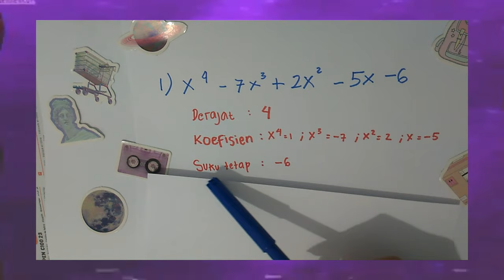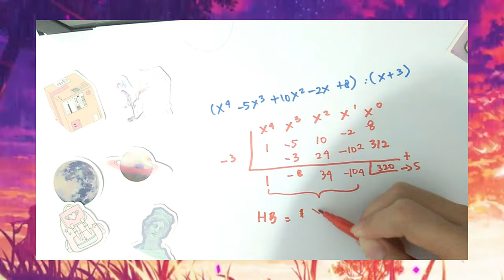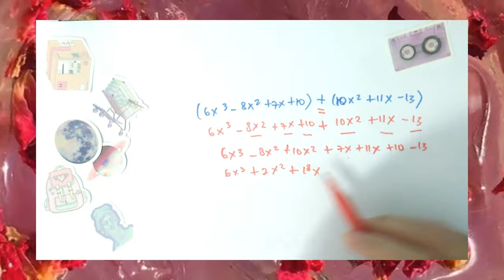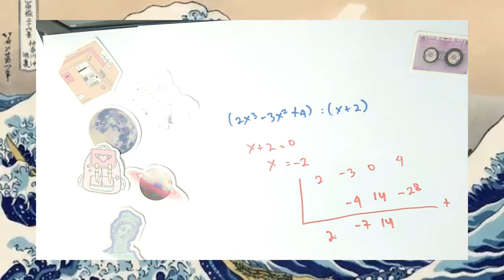Polinomial || Putri Sandrina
uploaded 25 april 2020
11:58pm

Putri Sandrina
XI IPA 2
Tugas materi polinomial